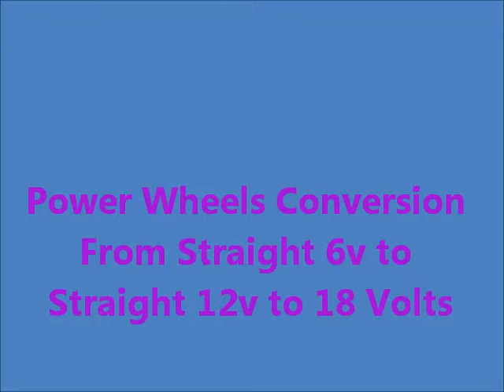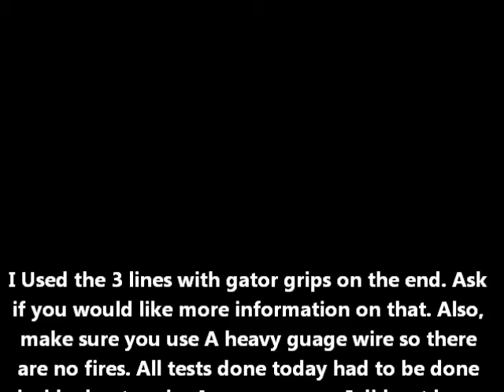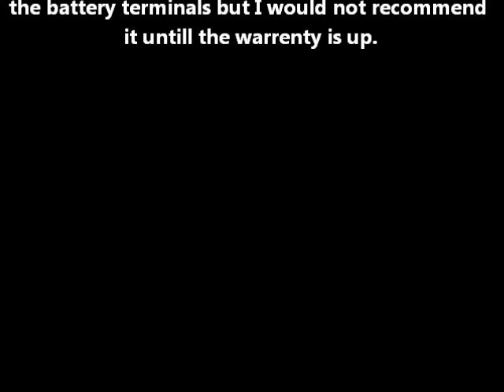6 12 18 Conversion on power wheels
This car came with 6 volt batt, and I knew it would not last long So I got a 12 volt battery and that lasted A bit longer now it was time to put both of them together to make the 18 volt jump.